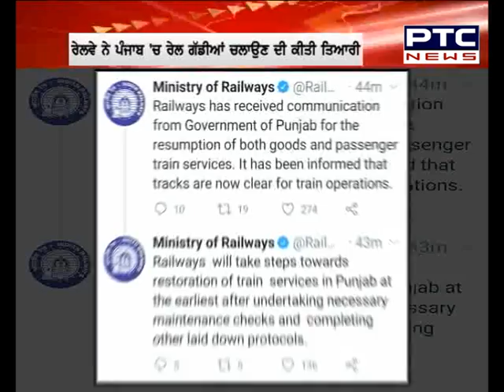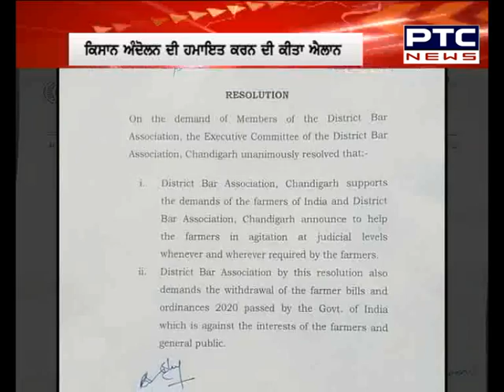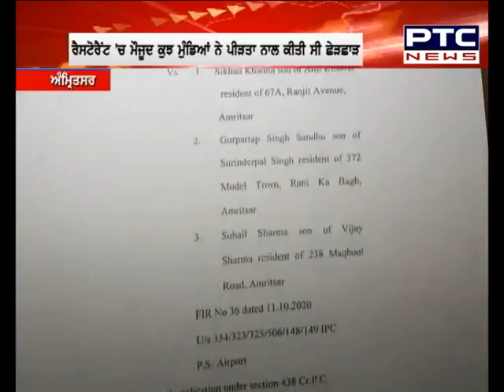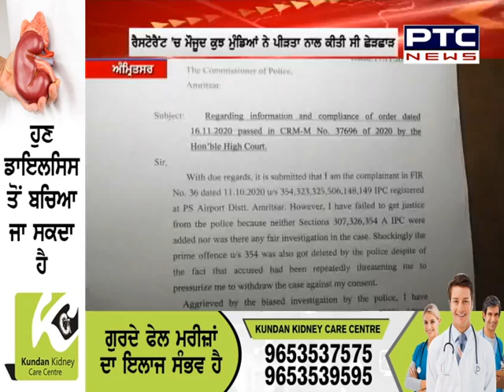Superfast Punjab: ਸੁਪਰ ਅੰਦਾਜ਼ 'ਚ ਮੁੱਖ ਖ਼ਬਰਾਂ 'ਤੇ ਇੱਕ ਨਜ਼ਰ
🔷 ਰੇਲਵੇ ਵੱਲੋਂ ਟ੍ਰੇਨਾਂ ਚਲਾਉਣ ਦੀ ਤਿਆਰੀ
🔷 ਕੱਲ੍ਹ ਤੋਂ ਚੱਲਣਗੀਆਂ ਟ੍ਰੇਨਾਂ !
🔷 'ਕੇਂਦਰ ਵੀ ਮੰਨੇ ਕਿਸਾਨਾਂ ਦੀ ਗੱਲ'
🔷 'ਅਸੀਂ ਰੱਖਾਂਗੇ ਰੇਲਵੇ ਟਰੈਕ ਜਾਮ'